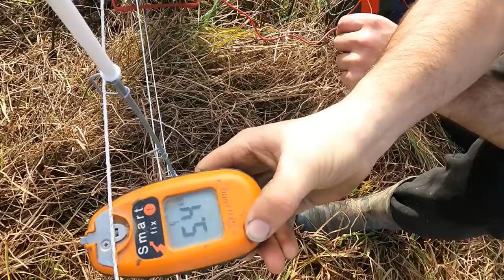Moving Beef cows on the hill + update on the Lamb rearing Shed.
Mustering our beef cows from one paddock to the next with the drone. Update on the lamb rearing shed and feeder.

My Name is Alistair Bird and My wife Genna and I farm on 'The Grange" near Oxford, North Canterbury, in the South Island of New Zealand.
Join me as I document our daily life bringing you the highs and lows on a New Zealand Sheep and Beef farm.

Instagram: Alistair Bird (@kiwifarmernz) • Instagram photos and videos

Mail: 211 Ashley Gorge Road, Oxford, New Zealand.  7495